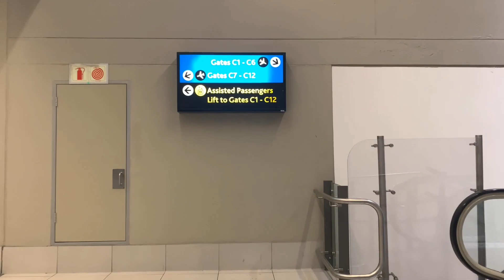Walking Tour: Cape Town International Airport (Domestic Departures, South Africa)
Walk with me in Cape Town International Airport in domestic departures.

Please enjoy, like, and drop a comment!

00:00 - intro
00:25 - the upper level with the A-gates
01:45 - going to look out the window at a wet and cold airport
02:20 - walking towards the escalators to go down to the C-gates
04:05 - passing Mugg & Bean
04:25 - the escalators down to C-gates
05:00 - downstairs at the C-gates
05:49 - outside boarding the plane and looking around
06:05 - on the plane and take-off